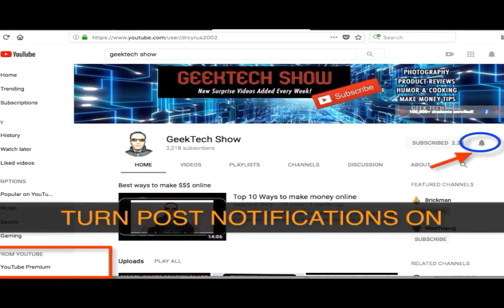Stock Market Crashing Now What? What is next!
My thoughts about the latest Stock Market Crash and the tariffs impact and what will happen next